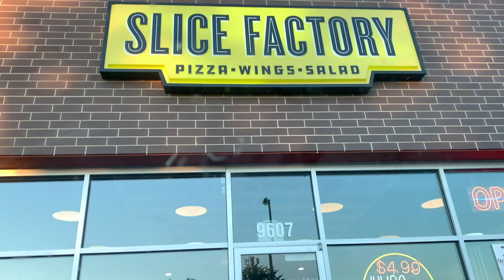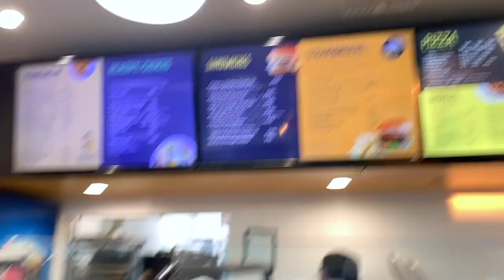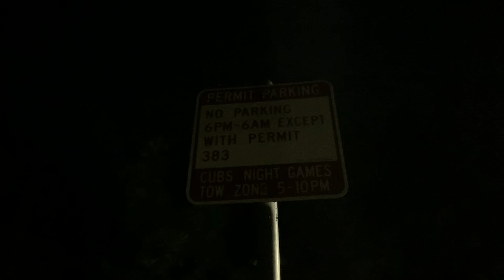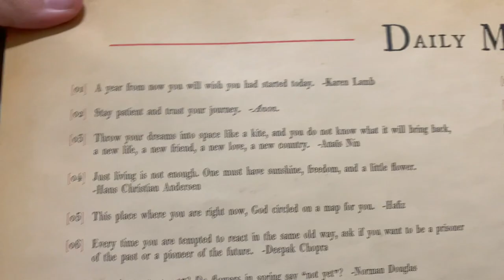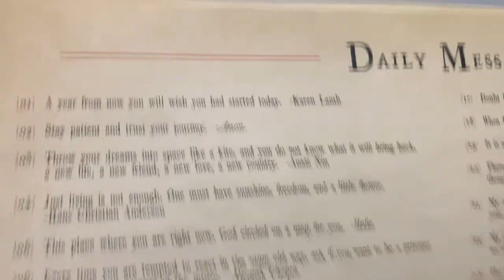An End of an Era!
This vlog covers two days! We are preparing Sarah's childhood home to sell and it's quite the task. Good food helps us get through! Also, Sarah's time nursing James has come to an end. What a monumental moment. Thanks for being so understanding about our inconsistent uploading schedule while we navigate this heavy time.